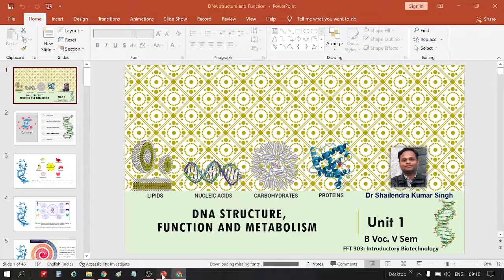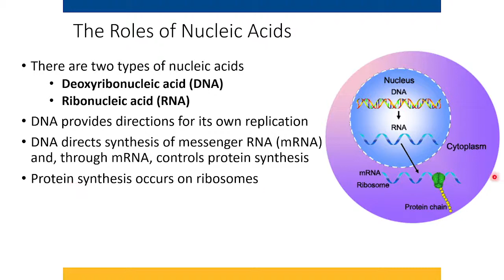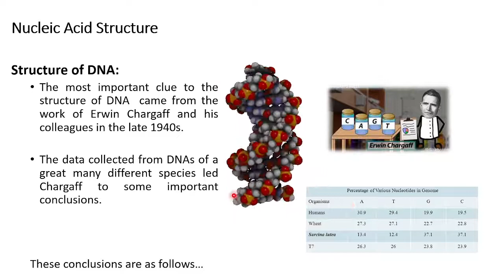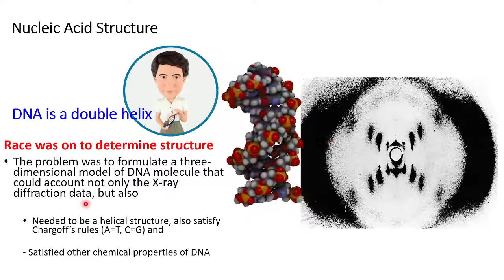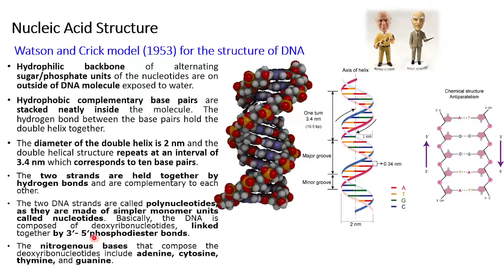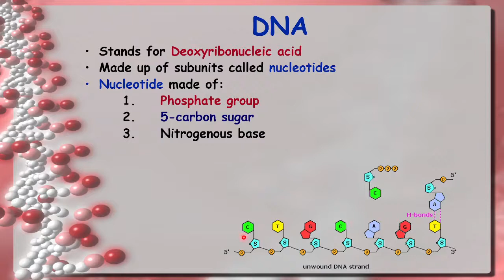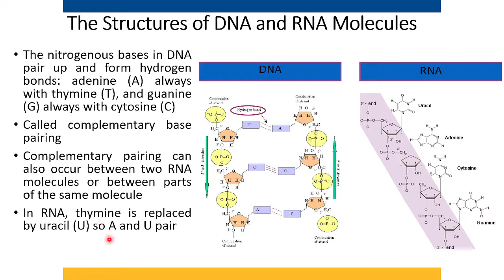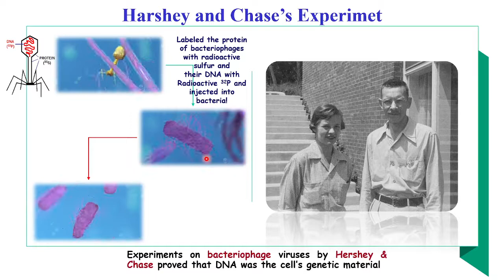DNA Structure and Metabolism P 1